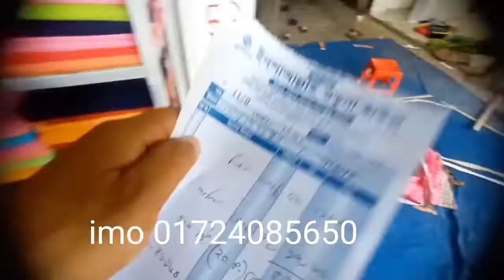২০০ গজের সাথে ৫ পিচ আর ৫০০ গজের সাথে ২০ পিচ ওড়না ফি না হয় কুরিয়ার খরচা ফি দামাকা অফার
ইনশাআল্লাহ ওড়না হাউজ ভুলতা গাউছিয়া মার্কেট  রুপগনজ নারায়ণগঞ্জ আমাদের কাছে পাবেন যেমন ওড়না নকশি কাঁথা হিজাব ফেলাজু টাইস ওয়ান পিচ এবং গজ কাপুর পিনট বয়েল পবলিন ইত্যাদি যোগাযোগ করার জন ইমু নামবার দেওয়া আছে যেমন 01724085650/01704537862